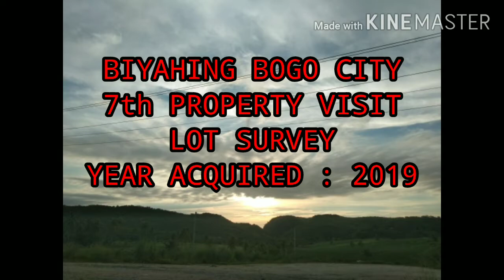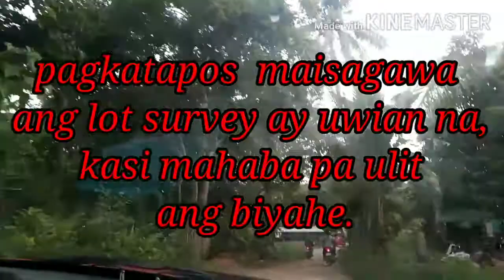Trip to BOGO CITY